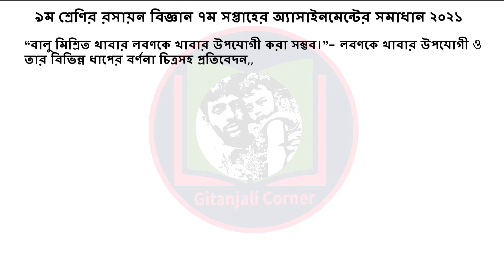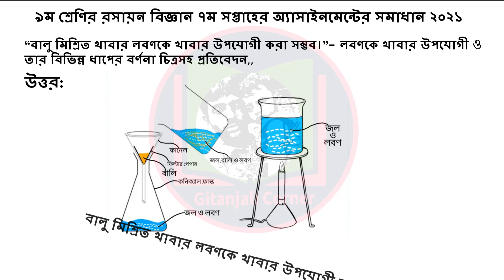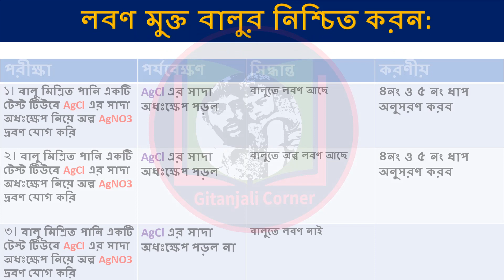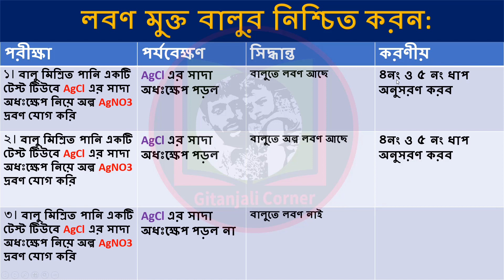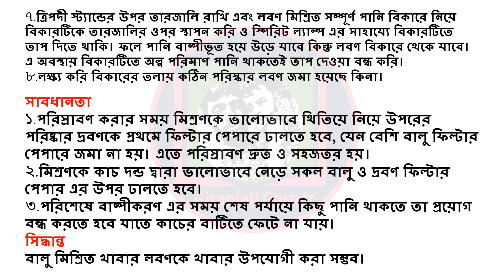Class 9 7th week Chemistry Assignment 2021 || ৯ম শ্রেণির ৭ম সপ্তাহ রসায়ন এসাইনমেন্ট ২০২১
assignment
assignment answer
assignment solution
assignment 2021
৯ম শ্রেণির রসায়ন এসাইনমেন্ট ২০২১
class 9 chemistry assignment solution
Talukdar Academy Class 9
Talukdar Academy
English Apps
English Apps Class 9
Mechanical Engineering
chemistry assignment class 9
class 9 chemistry assignment answer
class nine chemistry assignment
assignment class 9 chemistry
9 chemistry assignment
class 9 assignment solution
class 9 chemistry assignment 7th week
chemistry assignment
৯ম শ্রেণির রসায়ন এসাইনমেন্ট
৯ম শ্রেণির রসায়ন এসাইনমেন্ট ২০২১
৯ম শ্রেণির এসাইনমেন্ট
৯ম শ্রেণির রসায়ন এসাইনমেন্ট সমাধান
৯ম শ্রেণির রসায়ন এসাইনমেন্ট উত্তর
এসাইনমেন্ট
৯ম রসায়ন এসাইনমেন্ট
রসায়ন এসাইনমেন্ট
রসায়ন এসাইনমেন্ট ৯ম শ্রেণি
৯ম শ্রেণীর রসায়ন এসাইনমেন্ট
৯ম শ্রেণীর রসায়ন এসাইনমেন্ট ২০২১
৯ম শ্রেণীর রসায়ন এসাইনমেন্ট উত্তর
৯ম শ্রেণীর রসায়ন এসাইনমেন্ট সমাধান
৯ম শ্রেণির রসায়ন এসাইনমেন্ট এর সমাধান
৯ম শ্রেণির রসায়ন অ্যাসাইনমেন্ট
রসায়ন অ্যাসাইনমেন্ট
নবম শ্রেণীর রসায়ন অ্যাসাইনমেন্ট
৯ম শ্রেণীর রসায়ন অ্যাসাইনমেন্ট
৯ম শ্রেণির রসায়ন অ্যাসাইনমেন্ট ৭ম সপ্তাহ
৯ম শ্রেণির অ্যাসাইনমেন্ট ৭ম সপ্তাহ
এসাইনমেন্ট
এসাইনমেন্ট ২০২১
৯ম শ্রেনির এসাইনমেন্ট
৯ম শ্রেনির এসাইনমেন্ট ২০২১
৯ম শ্রেনির এসাইনমেন্ট ৭ম সপ্তাহ
৯ম শ্রেনির এসাইনমেন্ট ৬ষ্ঠ সপ্তাহ
৯ম শ্রেনির এসাইনমেন্ট ৫ম সপ্তাহ
৯ম শ্রেনির এসাইনমেন্ট উত্তর
৯ম শ্রেনির বাংলা এসাইনমেন্ট উত্তর
৯ম শ্রেনির ইংরেজি এসাইনমেন্ট উত্তর
৯ম শ্রেনির গণিত এসাইনমেন্ট উত্তর
৯ম শ্রেনির বিজ্ঞান এসাইনমেন্ট উত্তর
৯ম শ্রেনির বাংলাদেশ ও বিশ্বপরিচয় এসাইনমেন্ট উত্তর
৯ম শ্রেনির ইসলাম শিক্ষা এসাইনমেন্ট উত্তর
৯ম শ্রেনির কৃষি শিক্ষা এসাইনমেন্ট উত্তর
৯ম শ্রেনির গার্হস্থ্য বিজ্ঞান এসাইনমেন্ট উত্তর
৯ম শ্রেনির তথ্য ও যোগাযোগ প্রযুক্তি এসাইনমেন্ট উত্তর
৯ম শ্রেনির পদার্থবিজ্ঞান এসাইনমেন্ট উত্তর
৯ম শ্রেনির রসায়ন এসাইনমেন্ট উত্তর
৯ম শ্রেনির জীববিজ্ঞান এসাইনমেন্ট উত্তর
৯ম শ্রেনির উচ্চতর গণিত এসাইনমেন্ট উত্তর
৯ম শ্রেনির ব্যবসায় উদ্যোগ এসাইনমেন্ট উত্তর
৯ম শ্রেনির হিসাববিজ্ঞান এসাইনমেন্ট উত্তর
৯ম শ্রেনির ফিন্যান্স এসাইনমেন্ট উত্তর
৯ম শ্রেনির ভূগোল এসাইনমেন্ট উত্তর
৯ম শ্রেনির অর্থনীতি এসাইনমেন্ট উত্তর
৯ম শ্রেনির পৌরনীতি এসাইনমেন্ট উত্তর
৯ম শ্রেনির চারু ও কারুকলা এসাইনমেন্ট উত্তর
education
online education bd
talukdar academy
english apps
high school
school assignment
class 9 assignment ans
৯ম শ্রেণির উত্তর
৭ম সপ্তাহের এসাইনমেন্ট উত্তর
৬ষ্ঠ সপ্তাহের এসাইনমেন্ট উত্তর
৫ম সপ্তাহের এসাইনমেন্ট উত্তর
assignment answer